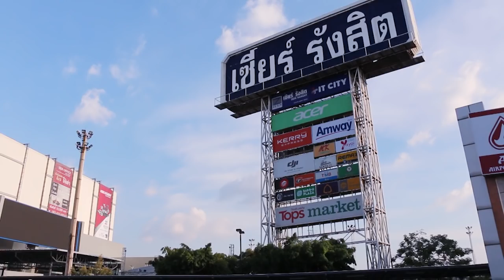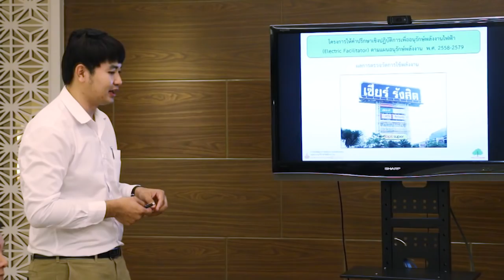บริษัท เซียร์ พร็อพเพอร์ตี้ จำกัด (มหาชน)